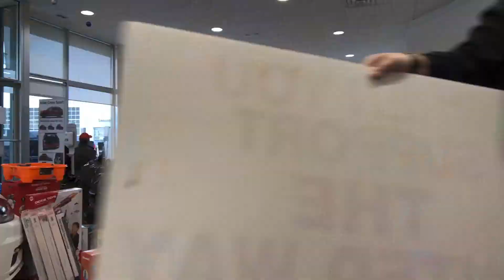Toy Delivery!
We wrapped up our 13th Annual Toy Drive and delivered TONS of toys to the United Way of Southeast Alberta. We had 5 truck loads with toys also stuffed in the cabs! Thanks to all who donated to support our local children.